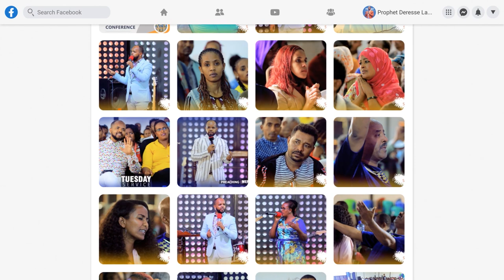ነቢዩ ደረሰልኝ!!!…በቃሉ ብዙ ተአምራት የተደረገላት ሴት......ልዩ የበዓል ዝግጅት